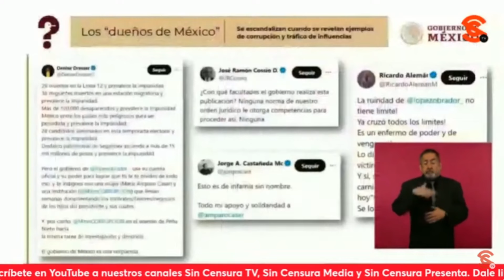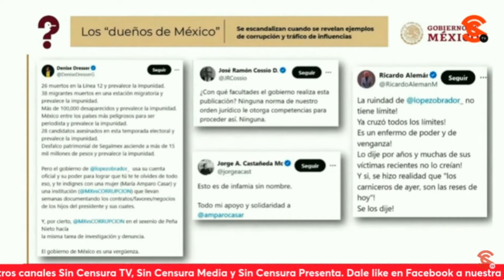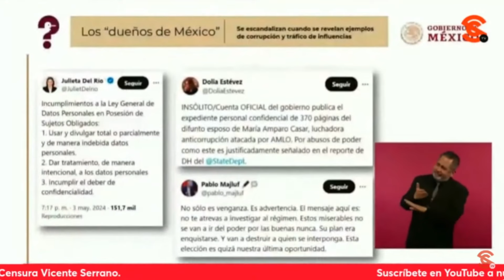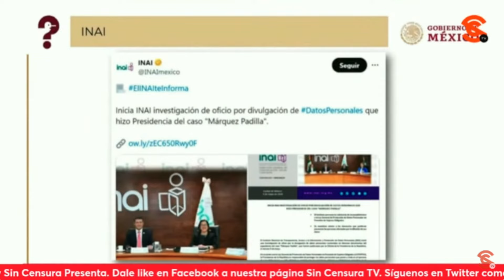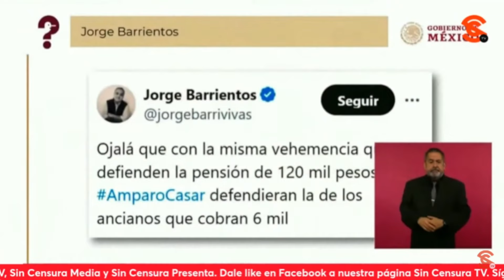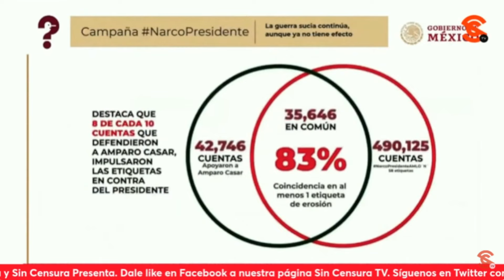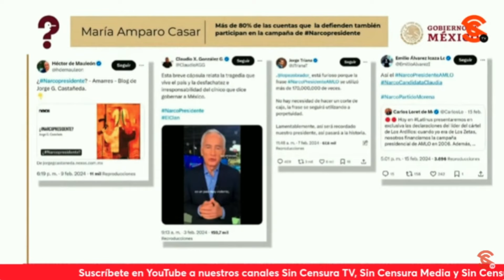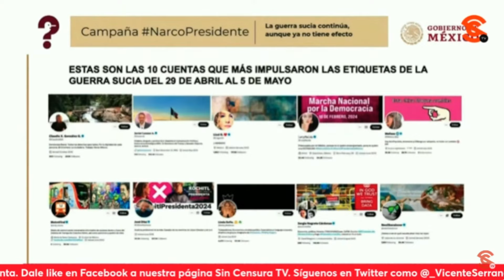NOMÁS LOS P1NCH3S CHAYOTEROS SE EMPEÑAN EN LAVARLE LA CARA A MARÍA AMPARO CASAR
Hoy destaca en la mañanera de López Obrador la exhibidota que Ana Elizabeth García Vilchis hace de los medios chayoteros en el “Quién es Quién en las Mentiras de la Semana”, por el escándalo que envuelve a la presidenta de este organismo de choque llamado Mexicanos Contra la Corrupción y la Impunidad María Amparo Casar y a esos que se empeñan en lavarle la cara